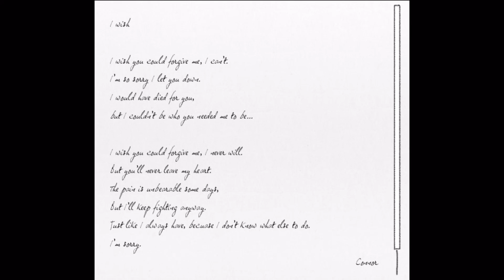A Starry Night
A short DDLC "mod" I made yesterday and didn't hate.